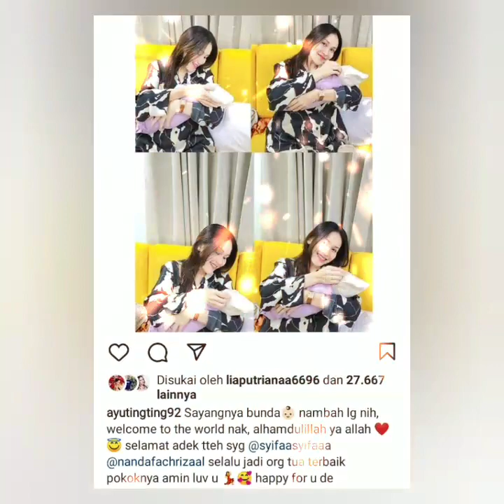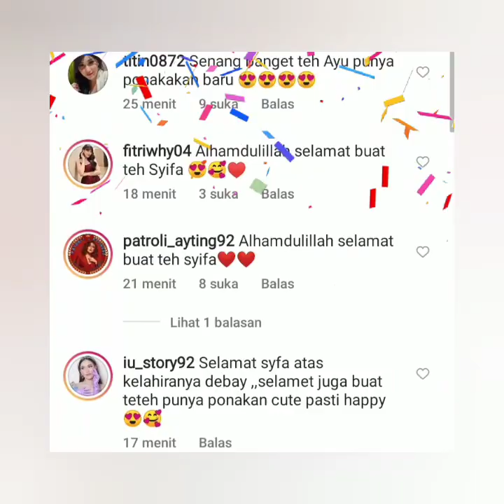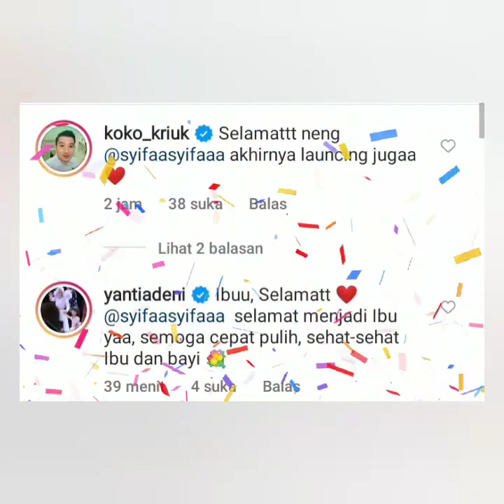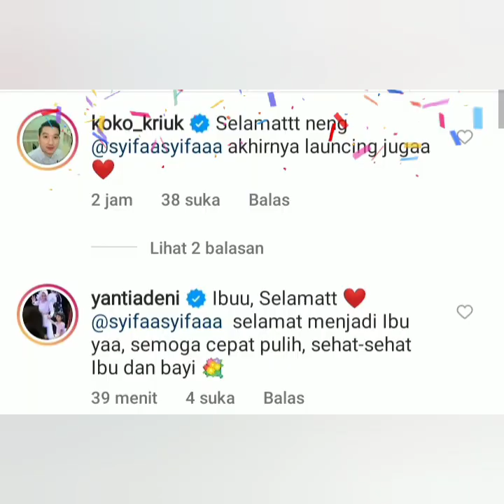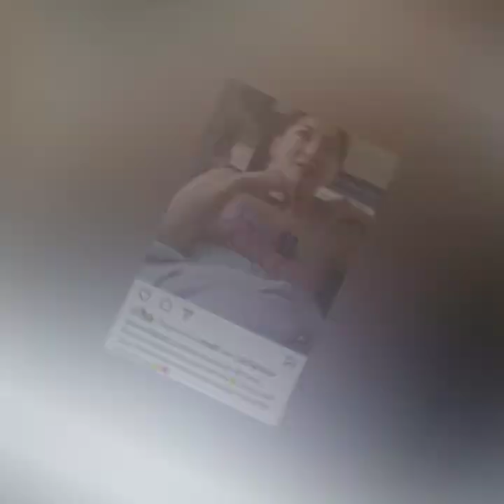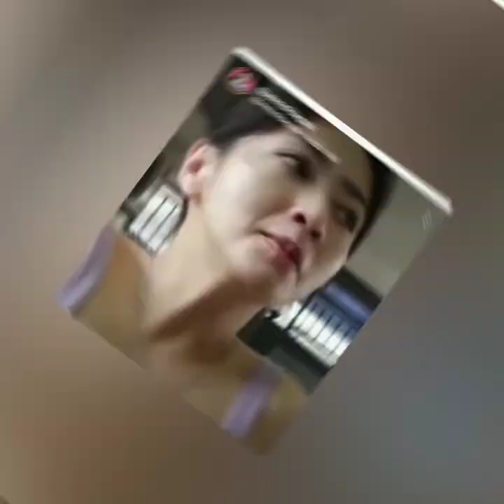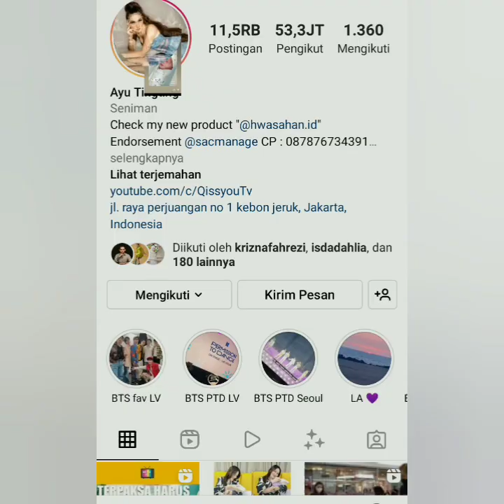INILAH WAJAH CANTIK PONAKAN AYU TING-TING. NAMA NYA BIKIN ADEM & UNGKAPAN HESTI BIKIN SALFOK